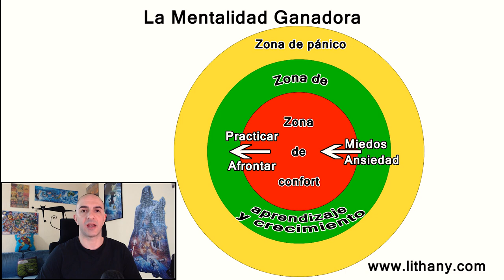La mentalidad Ganadora. 18 Claves de éxito. 8ª Incertidumbre #9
La octava clave del éxito para desarrollar una Mentalidad Ganadora consiste en ver el malestar ante la incertidumbre al salir fuera de la zona de confort como un crecimiento futuro.

Vísita para potenciar esta clave de la Mentalidad Ganadora.

¡Recuerda que en la sección de comentarios puedes dejarme cualquier duda sobre el vídeo o contarme cómo te ayudó el vídeo!

*** Visita mis webs para más contenido y hallar tu solución ***

*Soluciones para jugadores de poker*
*Soluciones para traders*
*Soluciones para gamers profesionales*
*** CONECTA CONMIGO ***

**Skype:
Educalithany